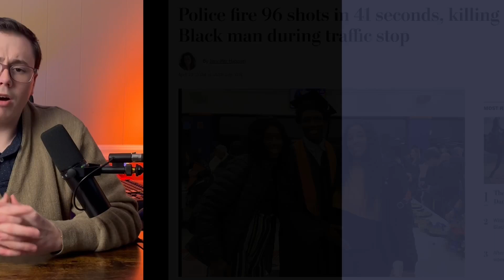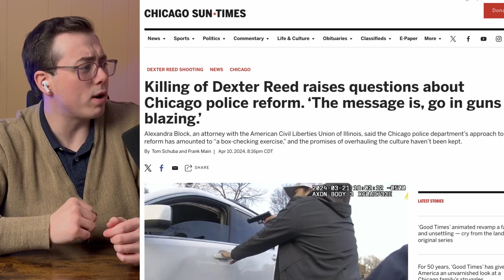Will Dexter Reed Be The Next George Floyd?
Support the Beans brand:
BTC: 3EzKBPNKa2g9zchYuo7bPyDz7C4H1u98aR
Ethereum: 0xD2f0C16202Ca7926Cd773280c1bcbD42c30B5e37